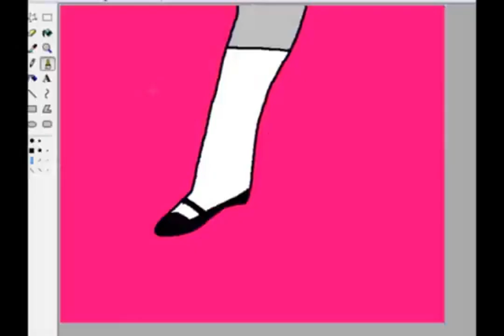[unlisting later...maybe] SUGOI QUEST FOR KOKORO FANDUB!?!??!?!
It is currently 12 am as im writing this. i forced my friends to voice this over with me. i will never forget this. ever.

Sakura-chan:  @eggsoupery
Sollux:  @JBsCafe
Terezi/Vriska: me.

title card thing from mitsudomoe
kajiura yuki - postmeridie
kajiura yuki - credens justitiam
toshiru masuda - i said im naruto

i literally dont own anything.